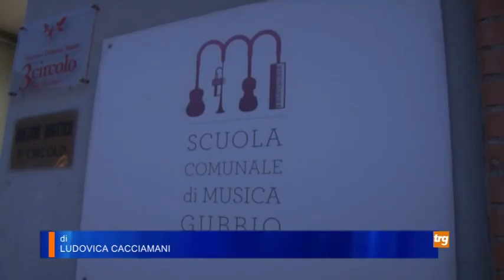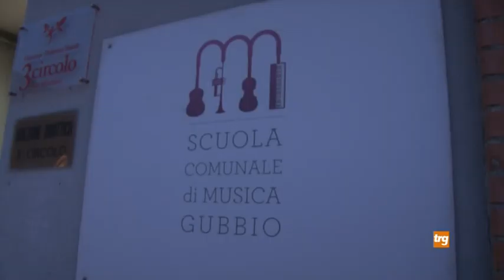Progetto “scosse” a Gubbio